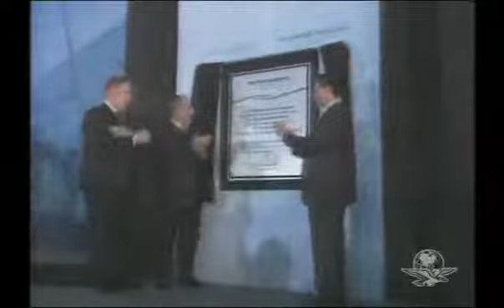México listo contra influenza Calderón